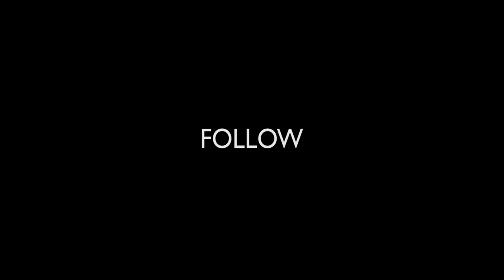The Material Boy 02 by Jose Martinez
Do you feel it coming? Spanish new sensation Kevin Yern is the new muse by photographer Jose Martinez.